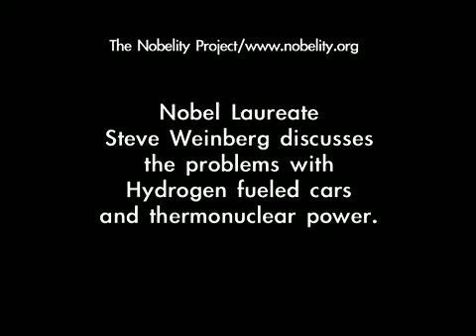Two Green Energy Fallacies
Nobel Physicist Steve Weinberg discusses the problems with hydrogen-fueled vehicles and the idea of an energy solution based on fusion power.